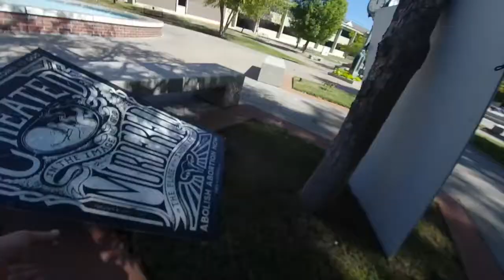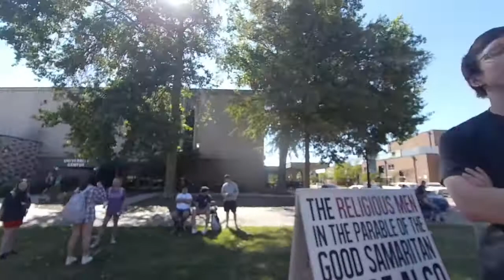Project Frontlines - NSU Tahlequah Part 1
From 06 October 2022